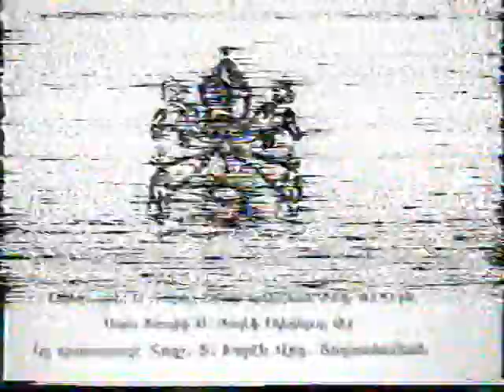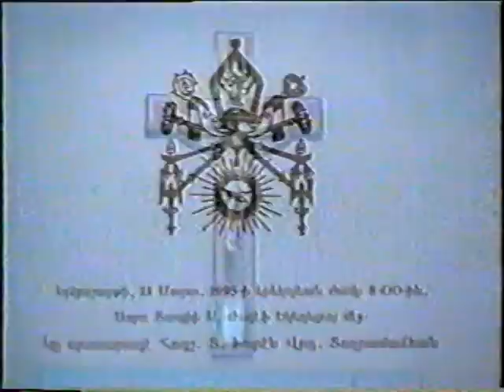#5 Karekin 2 Sarkisian holy mass in Abu Dhabi 1995 part 3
Karekin 2 Sarkisian holy mass in Abu Dhabi 1995 part 3